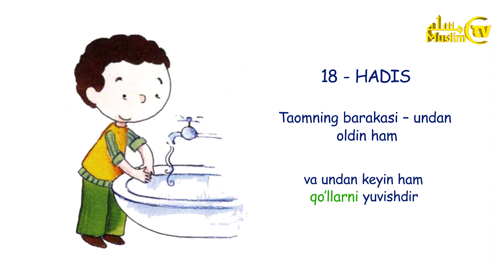Topishmoqli 40 hadis | 18 - hadis